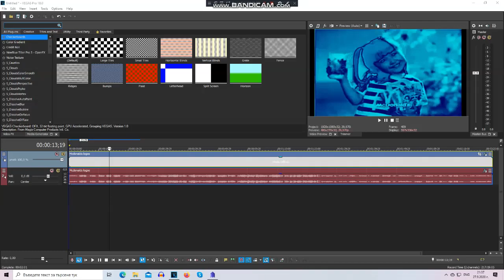How To Make CyanChorded (FOR REAL THIS TIME!)